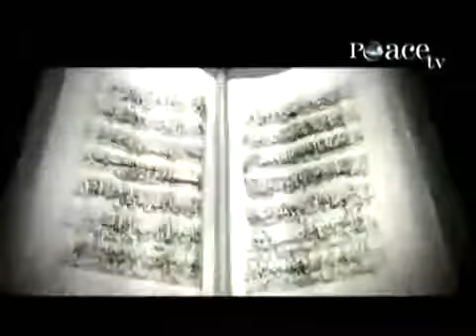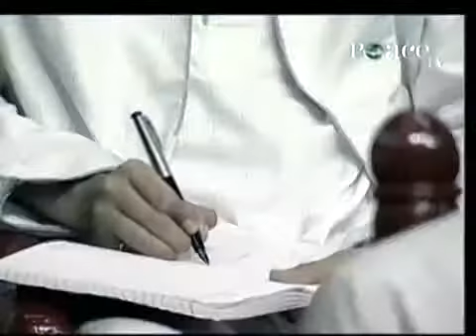The True Message of Jesus Christ (pbuh) - Dr. Bilal Philips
The True Message of Jesus (peace be upon him) by Dr. Bilal Philips at Peace Conference, India.